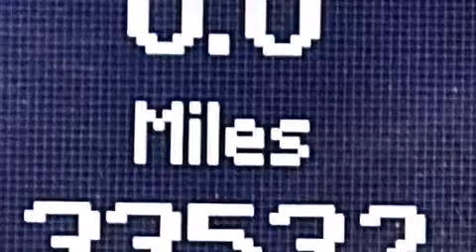2010 Mercedes-Benz GL450 4MATIC AWD Hollywood FL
We have been honored to serve the Miami FL area , we promise that your experience at our dealership will exceed your expectations ! Year : 2010 Make : Mercedes-Benz Model : GL450 Engine : Gas V8 4.6L/285 Trans . : Automatic Exterior : Palladium Silver Metallic Miles : 33,292 Interior : Black Stock : 53666 OffLeaseOnly Miami 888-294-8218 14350 NW 56th Ct.